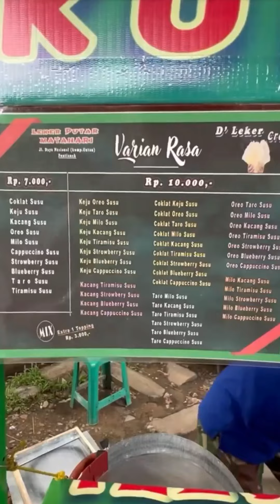IDE USAH JAJANAN MURAH SEJUTA UMAT